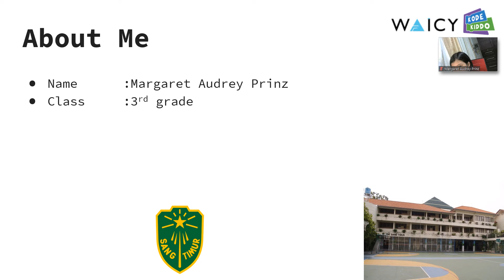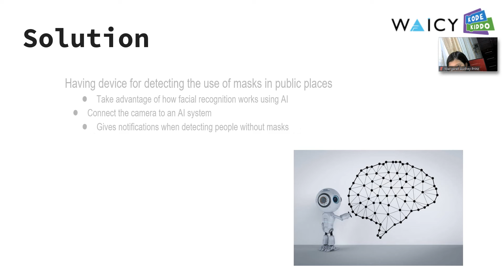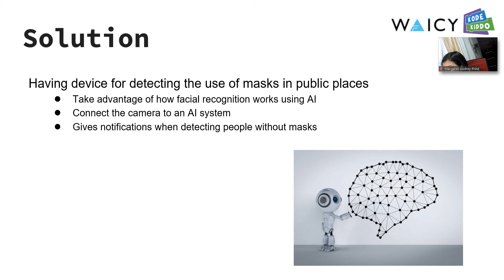WAICY 2021 Presentation: Margaret Audrey Prinz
OurMask is a sensor with AI based with face recognition system to label people are not wearing mask in crowd. Using mask is necessary in public to prevent/minimize cross contamination due to covid-19.